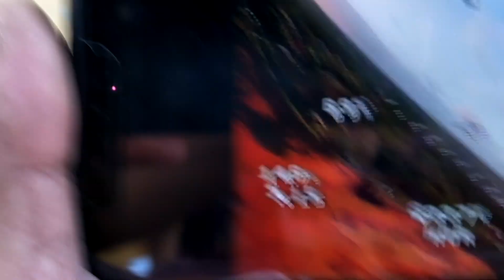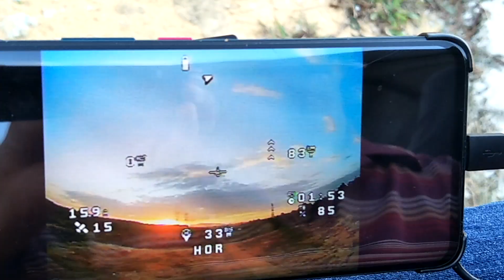Skywalker Falcon 1340mm With Inav Auto Launch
Another new wing to test before hand over to customer.